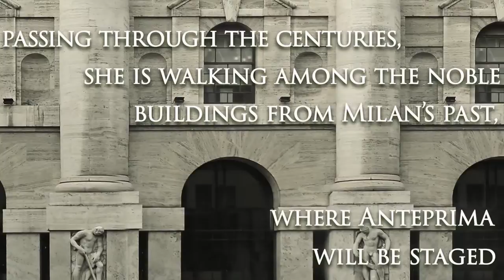ANTEPRIMA by Lineapelle, 18-19 January 2016 (Eng)